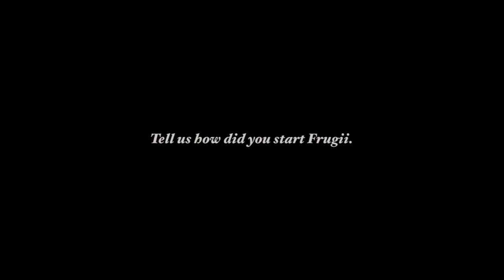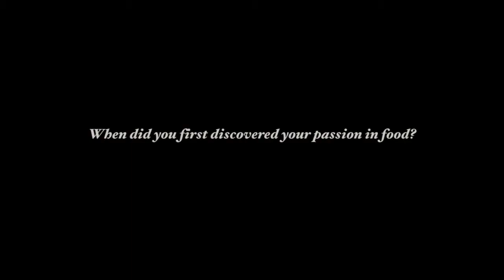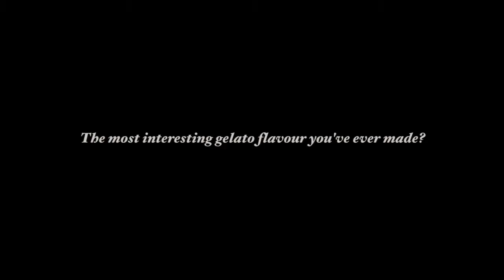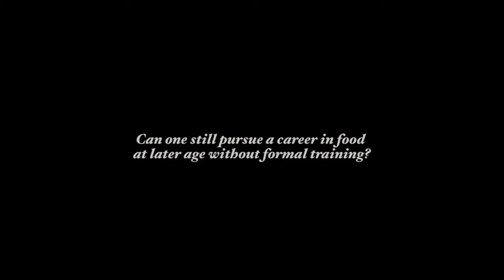Profile - John Marshall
An interview with Gelato alchemist - John Marshall of FRUGII.